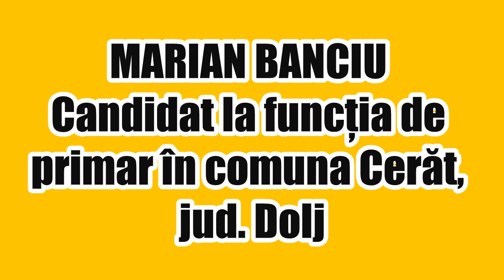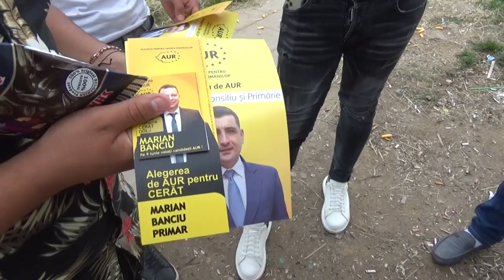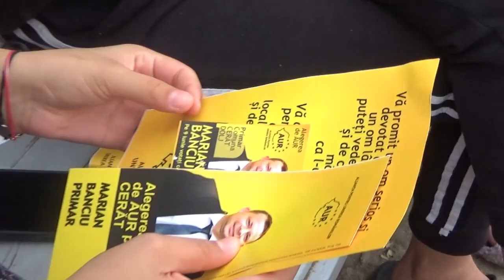CERAT- Marian Banciu, candidat AUR la func'ia de primar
Comandă AUR executată de SPINU GHE. A. ION PFA. CMF 21240330